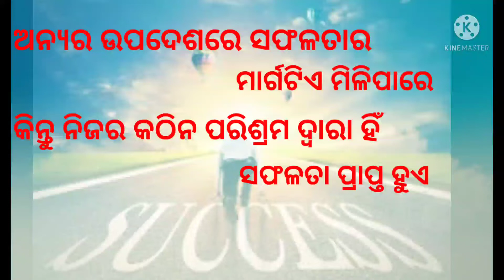Sure Success: subicharଅନୁଚିନ୍ତନ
Advice of others may help you to find a path of success but success can be achieved through your hard work and perseverance.